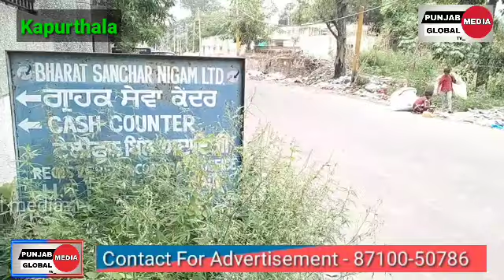ਨਗਰ ਨਿਗਮ ਕਪੂਰਥਲਾ ਦੀ ਢਿਲੀ ਕਾਰਗੁਜਾਰੀ ਸਰਕਾਰੀ ਵਿਭਾਗ ਹੀ ਪ੍ਰੇਸ਼ਾਨ ਕਿਉਂ ??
ਜਿਥੇ ਕੇਂਦਰ ਸਰਕਾਰ ਵੱਲੋਂ ਲੱਖਾਂ ਰੁਪਏ ਖਰਚ ਕਰਕੇ ਲੋਕਾਂ ਦੀ ਭਲਾਈ ਲਈ ਕਈ ਸਕੀਮਾਂ ਚਲਾਈ ਜਾਂਦੀ ਹੈ ਉਥੇ ਹੀ ਕੱਛ ਸਰਕਾਰੀ ਵਿਭਾਗਾਂ ਦੀ ਢਿਲੀ ਕਾਰਗੁਜਾਰੀ ਕਾਰਣ ਸਰਕਾਰ ਦੇ ਵਿਭਾਗ ਪ੍ਰੇਸ਼ਾਨ ਨੇ ਅਸੀਂ ਗੱਲ ਕਰ ਰਹੇ ਹਾਂ ਕਪੂਰਥਲਾ ਦੇ ਜਰਮਨੀ ਦਾਸ ਪਾਰਕ ਦੇ ਕੋਲ ਇਕ ਲਗਣ ਵਾਲੇ ਕੂੜੇ ਦੇ ਡੰਪ ਦੀ ਹੈ ਜਿਸ ਡੰਪ ਕਾਰਣ ਕੋਲ ਸਰਕਾਰੀ ਵਿਭਾਗ ਵਿਚ ਕੰਮ ਕਰਨ ਵਾਲੇ ਮੁਲਾਜਮ ਵੀ ਪੇਸ਼ਾਨ ਨੇ ਇਸ ਬਾਰੇ ਜਦੋਂ ਮੀਡਿਆ ਟੀਮ ਨੇ ਮੁਲਾਜਮਾਂ ਨਾਲ ਗੱਲਬਾਤ ਕੀਤੀ ਤਾਂ ਉਨ੍ਹਾਂ ਦਸਿਆ ਕੀ ਉਨ੍ਹਾਂ ਦੇ ਵਿਭਾਗ ਵੱਲੋ ਇਕ ਸਾਲ ਤੋ ਲਗਾਤਾਰ ਨਗਰ ਨਿਗਮ ਕਪੂਰਥਲਾ ਨੂੰ ਕੂੜੇ ਦੇ ਡੰਪ ਨੂੰ ਹਟਾਉਣ ਲਈ ਅਰਜ਼ੀ ਵੀ ਭੇਜ ਰਹੇ ਹਨ ਪਰ ਨਗਰ ਨਿਗਮ ਵੱਲੋ ਇਸ ਵੱਲ ਕੋਈ ਧਿਆਨ ਨਹੀਂ ਦਿਤਾ ਗਿਆ ਇਸ ਬਾਰੇ ਜਦੋਂ ਬੀਜੇਪੀ ਦੇ ਸੀਨੀਅਰ ਆਗੂ ਰਣਜੀਤ ਸਿੰਘ ਖੋਜੇਵਾਲ ਨਾਲ ਗੱਲ ਬਾਤ ਕੀਤੀ ਗਈ ਤਾਂ ਉਨ੍ਹਾਂ ਦਸਿਆ ਕੀ ਕਿਥੇ ਕਪੂਰਥਲਾ ਦੇ ਵਿਧਾਇਕ ਕਪੂਰਥਲਾ ਨੂੰ ਪੈਰੀਸ ਬਣਾਉਣ ਦੀ ਗੱਲ ਕਰਦੇ ਸੀ ਪਰ ਕੀ ਨੇ ਹਾਲਤ ਤੁਸੀਂ
ਆਪ ਹੀ ਦੇਖ ਲੋ

Chief Editor Mr baldeep Singh

sub editor Sudhir Kashyap